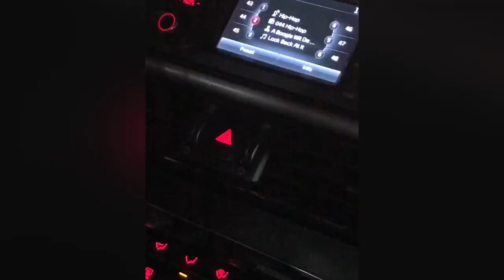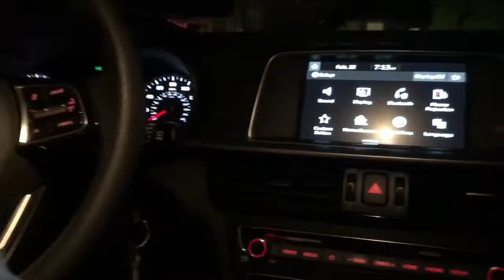CarsCarsCars2019. BATANGANRICO BLOODLINE. DivinaSusanRicoBatangan.